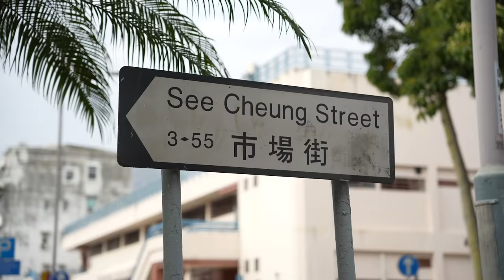西貢區齊齊轆一Look｜傷殘朋友都有得揸船？清水灣放風箏實錄！布袋澳係咩嚟？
「西貢區齊齊轆一Look」是路向四肢傷殘人士協會與西貢區議會合作的無障礙計劃。計劃旨在提高西貢區內無障礙水平，同時亦藉此向外推廣西貢區內的景點，促進傷健共融社區。

是次計劃不但包括兩條推廣西貢區內適合不同人士前往的西貢區內無障礙景點的短片，亦有針對西貢區內公營設施及建築物的無障礙巡查報告、西貢區齊齊轆一Look網頁、及由本地漫畫家小平所繪畫的四格漫畫等。

主持︰通仔 Steve
            Rabi

如希望查詢更多有關影片的內容、及是次計劃的資訊，歡迎透過以下方式與路向進行聯絡︰